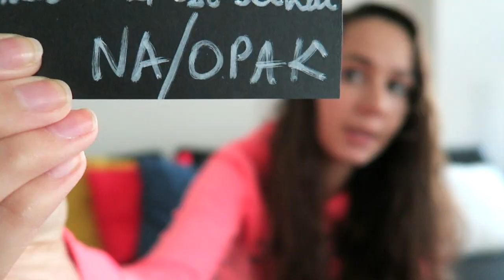Sunday Coffee With Domisha | My Father , Dron Phantom DJI , Unboxing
SEND ME YOUR LOVELY MAIL HERE:

VIRALBROTHERS
LADY DOMISHA
P.O.BOX 134
KAFKOVA 19
16041 PRAHA 6
CZECH REPUBLIC